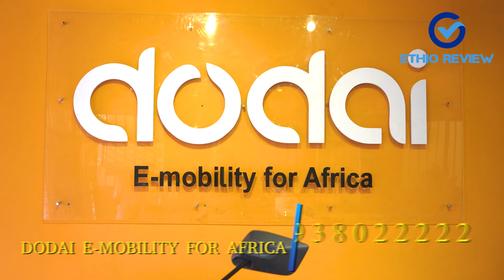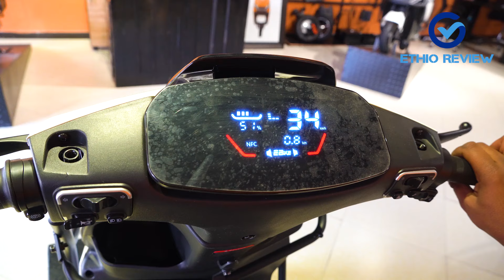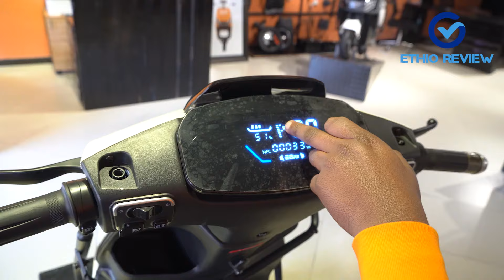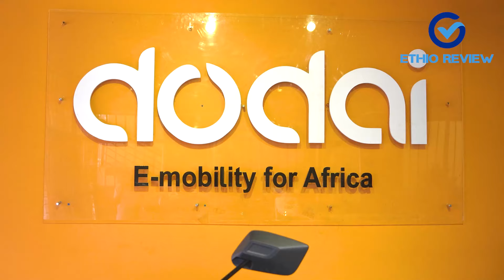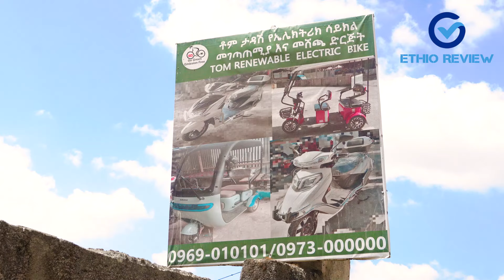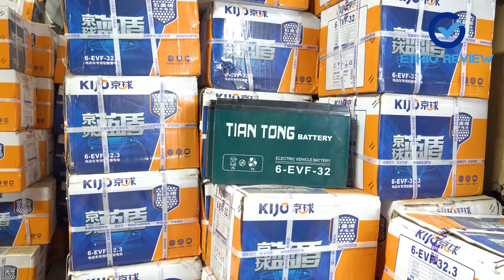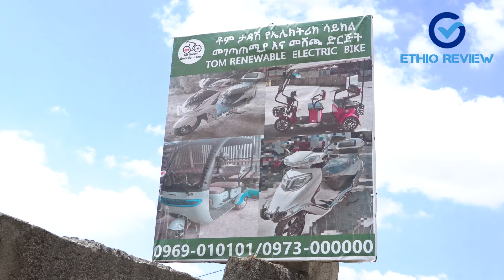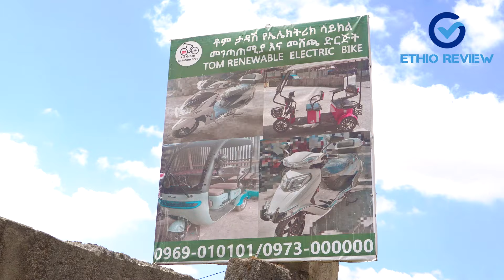የኤሌክትሪክ ሞተር ሳይክል ዋጋ በአዲስ አበባ! Electric Bike Price in Addis Ababa 2017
የሆነ ምርት ወይም አገልግሎት ማግኘት ፈልገው ቦታ ዋጋና ጥራት አሳስቦታል? እንግዲያውስ ኢትዮ-ሪቪውን ሰብስክራይብ በማድረግ ከቤትዎ ሁነው ይወስኑ!